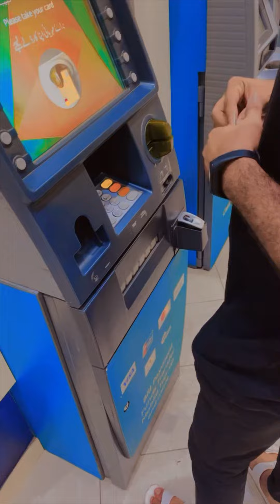lucky one mall karachi 2023